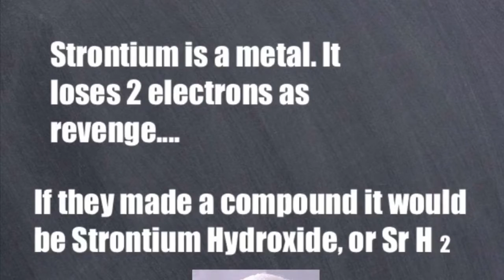Bonding at 7-11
Looks like there’s been an electron robbery at 7-11!

This probably won’t end well.